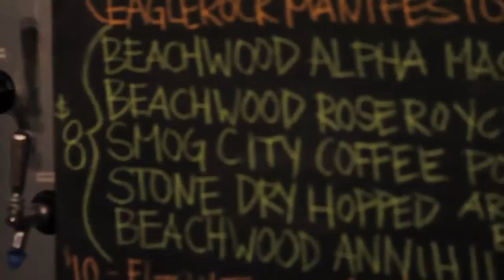Beer Belly's chef Wes Lieberher talks about his menu, foie gras, and winning a korean bbq cook-off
Beer Belly in Los Angeles' Koreatown may be best known for serving up craft beers curated by owner Jimmy Han, but the man behind the food has also been winning accolades and recommendations from patrons and food critics alike. Chef Wes Lieberher, hailing from Philadelphia, became an essential part of Beer Belly just a week before it opened. "I came in here during his [Jimmy Han] soft opening and he was in the kitchen rolling meat balls. I asked him what he's doing rolling meat balls and he told me one of his cooks didn't show up. I told him I'll write him a menu, and if you like it I'll come work for you," Wes tells us. And the rest is history.